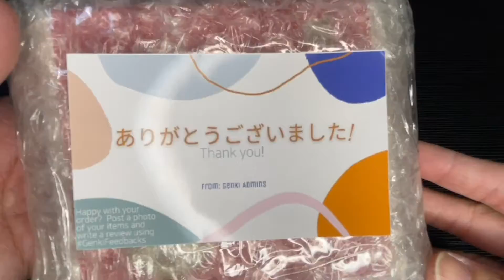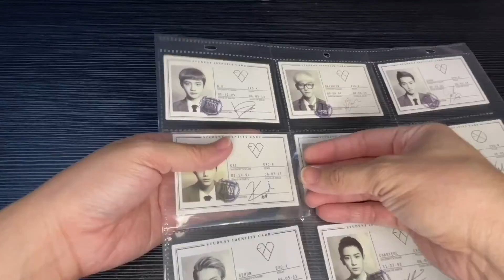[Bebs M.D. & Nicole] EXO Photocards - XOXO Album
The looooooong overdue unboxing video & SocMed posting 🤭😅 Kai’s PC is finally here! XOXO - The First Full Album photocards’ complete! 😍💓

‼️ATTENTION‼️
— This/These video/s is/are NOT paid advertisements/endorsements.
— This video is purely for my documentation of acquired KPOP related goods through the years and others not related to kpop.
— Content is NOT for malicious agenda nor consumption.
— Downloading and/or spreading of this/these video/s without consent will be reported for legal actions.